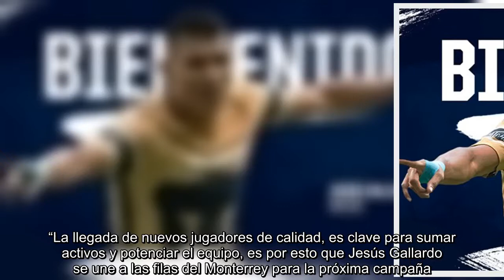Adiós Pumas; Rayados confirma fichaje de Jesús Gallardo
Monterrey, Nuevo León  -   Después de militar con Pumas de 2014 a 2018 en la Primera División, Jesús Gallardo se convierte en jugador de Rayados, luego de que este martes el club regio oficializara su llegada. Desde hace varias semanas era un secreto a voces que el extremo de los universitarios formaría parte de la Pandilla, pero fue hasta este martes que se anunció por parte del Monterrey, sin especificar detalles del contrato.   “La llegada de nuevos jugadores de calidad, es clave para sumar activos y potenciar el equipo, es por esto que Jesús Gallardo se une a las filas del Monterrey para la próxima campaña. “El mexicano llega al Club para apuntalar el lado izquierdo y dar un aporte de calidad al conjunto Rayado”, informó el club. Gallardo es parte de la lista previa de la Selección Mexicana rumbo a Rusia 2018 y aunque pudiera surgir una oferta de Europa en los próximos días, este elemento ya tiene un convenio con la Pandilla.   Este refuerzo llega con 20 partidos jugados con el Tr...